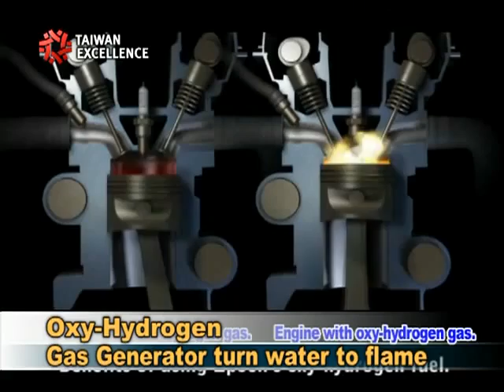台灣精品獎頻道- 介紹EPOCH友荃科技氫油車動力設備 HHO Hydrogen Energy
More hydrogen fuel vehicles can now be seen in Taiwan after Kaohsiung used hydrogen fuel shuttle bus for 2009 World Games. The Dual-fuel system cars need only water to produce hydrogen and oxygen, to burn with petrol fuel, increase driving power and reduce carbon build-up of the engine and emit less carbon dioxide, saving 20% of energy consumption.

EPOCH 友荃科技勇奪2010全球能源世界獎-保護空氣首獎 Energy Globe World Awards 2010, winner category-Air。全球能源獎Energy Globe Award 為世界最大之環保能源獎項，獎項設立目的為：讓世界去注意到一些環境問題的解決方案，如保存資源、提供新系統、新能源、減排等。而且讓全世界每個人、每個國家能協助幫忙解­­決環境問題。受獎者頒獎會在國際性電視節目播出，頒獎國家地點每年不同，2010年於盧安達頒發。獎項主分類為地球、火焰、水、空氣及青年。2010年共有上百個國家，­上­千個申請案角逐競爭Energy Globe Award，友荃科技以氫油車動力設備代表台灣參加競賽，勇奪2010年Energy Globe World Award全球能源世界獎-空氣項目第一名首獎及國家獎(台灣)，為亞洲唯一獲獎，由世界最大環保組織及聯合國環境規劃署共同頒發全球能源獎盃及獎狀。